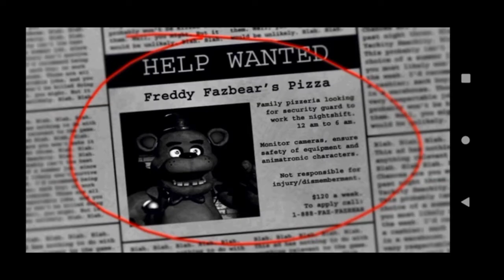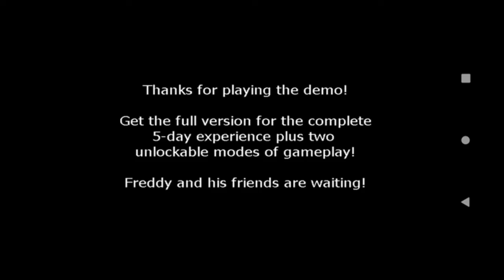Five Nights At Freddy's (Nights 1 and 2) Demo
abeldesign.net
and
dubby.gg

Check out @AbelDesignLLC on Twitter
and abeldesign.net for all Graphic Designs.